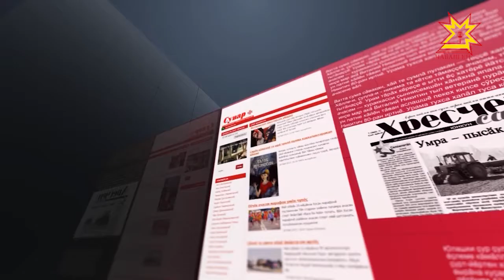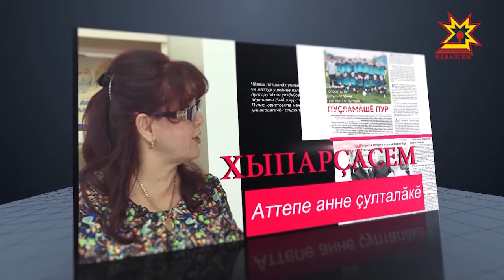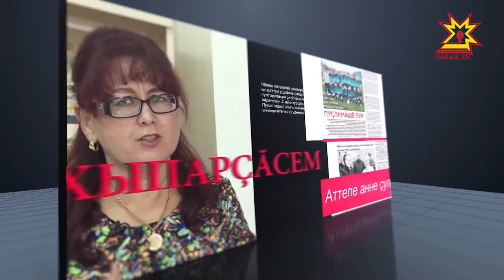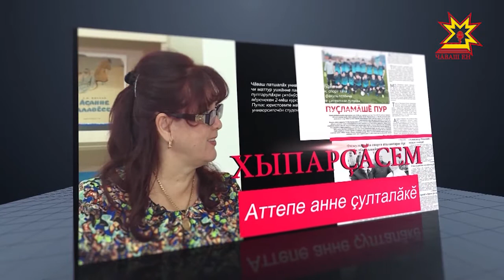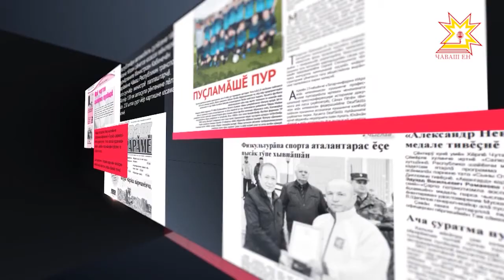Хыпарçăсем. Выпуск 28.10.2017